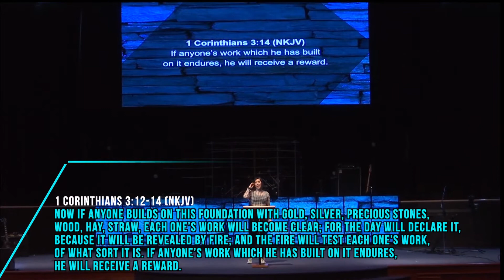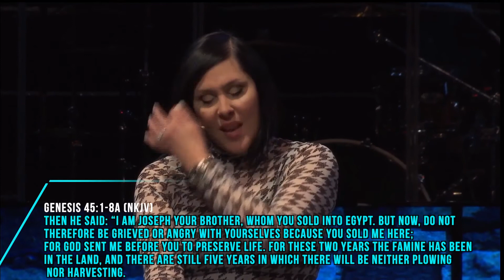Solid - Part 3 Pastor Ilena A. Wagner